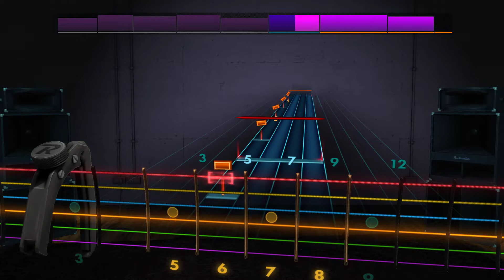Arctic Monkeys/Kaminari Guitar Tabs - Do I Wanna Know Rocksmith 2014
E Standard Tuning Capo 3